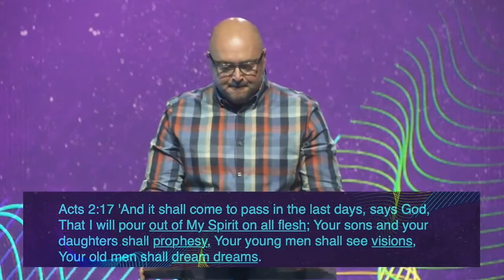Dream Again: Week 4 - Visions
ABOUT MESSAGE SERIES
From recurring dreams to the American dream, we were all familiar with dreaming. From the time we are children, we know the emotions dreams bring. We understand the desire to chase a dream and know all too well the devastation that comes when our dreams are dashed. What happens when we lose our dream? How do we restore the dream if it has been lost? In this series, we will look at how to care and walk in the dream God has given you. When we get in line with God's dream for our lives, we can fully understand the power a dream has to change our lives.

PASTOR EDDIE HEALTH UPDATE
To learn more about how our Pastor is doing, how you can pray for him and ways you can support him and his family,

We believe in meeting people where they are at and helping them take their next step with God. for the latest updates on COVID-19 and our church community, or download the City Point Church app and enable push notifications.